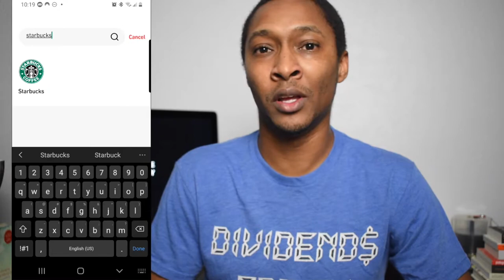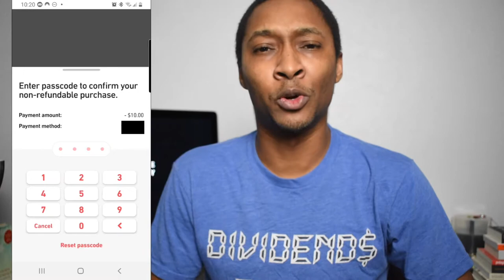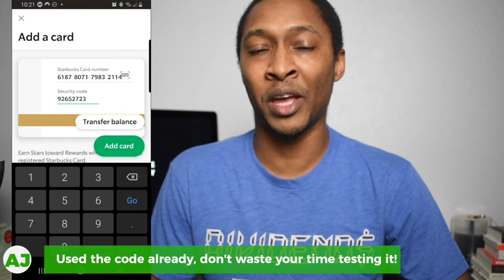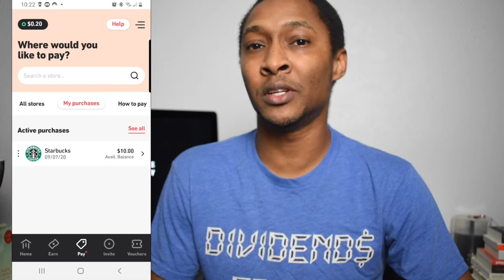Get 35% Cash Back! Fluz Cash Back App Review: Cash Back with a Network Marketing Twist (MLM)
Fluz is not only a Cash Back App, but also a Network Marketing App! Not only do you earn cash back on your personal purchases, but you earn cash back on the purchases of the people you invite as well! In this video I'll discuss the general Cash Back options, but if you're interested in learning more about the Network Marketing also known as Multi Level Marketing option, be sure to watch my follow up video linked below!

Invest your cash back earnings with M1 Finance! All you need is $25, and you can invest as little as $1 to invest into expensive stocks like Amazon, Google, Netflix, Tesla, Apple, and many many more! Create your M1 Pie today!

Investment Account Referrals:
     Webull App: receive 2 Free Shares of Stock valued between $6-$1,400 after $100 deposit

Non-Financial Referrals:
     Mobile Phone Service: